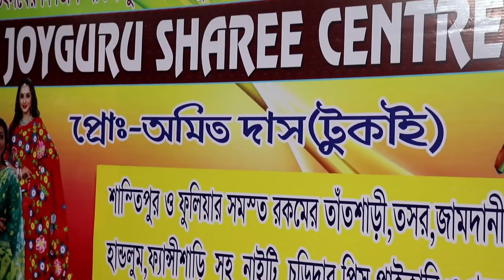তাঁত জামদানি ও হ্যান্ডলুমে বিরাট ছাড় | আজ থেকেই শুরু পুজো অফার | Biggest Lehenga & Saree Offer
JOYGURU SAREE CENTRE
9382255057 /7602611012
Address
1No Santigarh Colony (Near Soni Mandir)
Santipur, Nadia, West Bengal